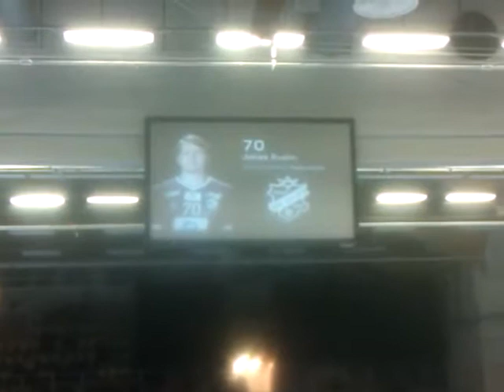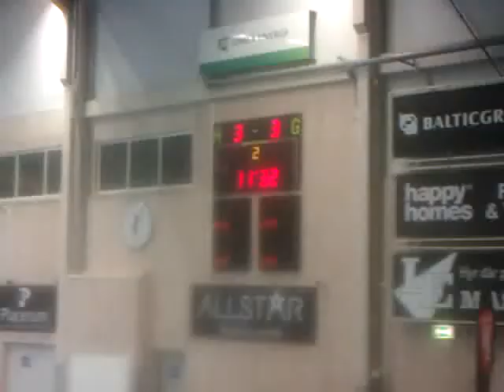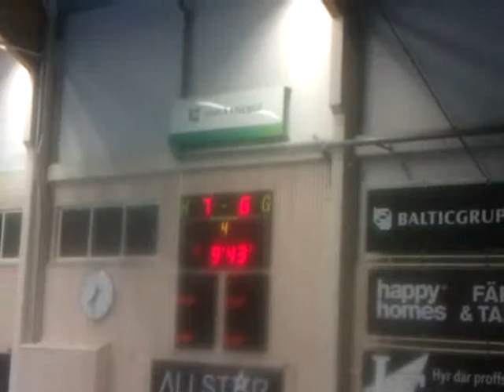Swedish Sports - Floor Ball - IBK Dalen vs Växjö!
I went to see a floor ball game, which is a popular winter game in Sweden.